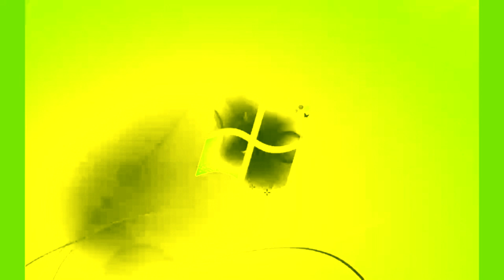(REQUESTED) Windows 7 Startup Logon NOW MY VIDEO Effects in Pure Lime Effect 4.0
Requested by: @CameronHatesGachaHeat

Premiere starts this October 19, 2024 at 6:45 AM.